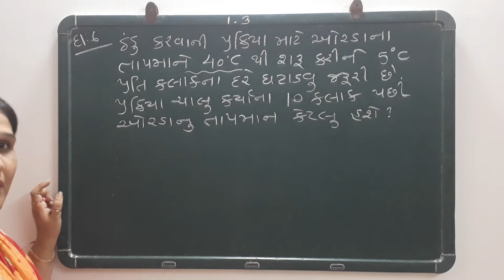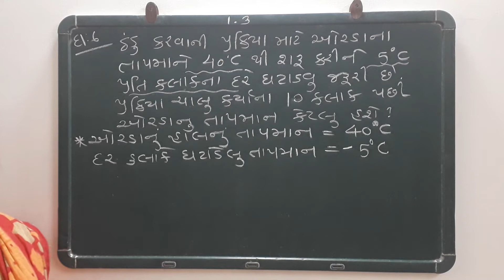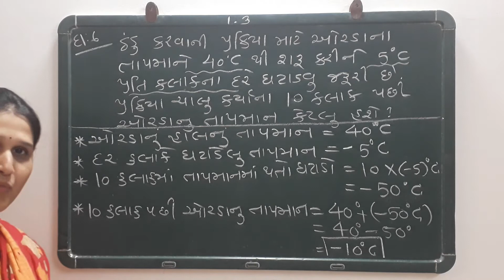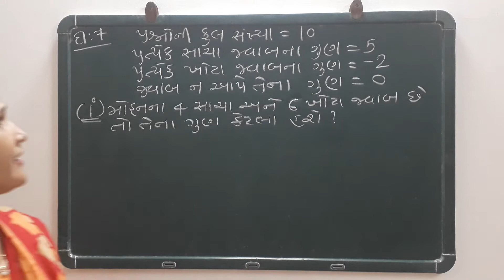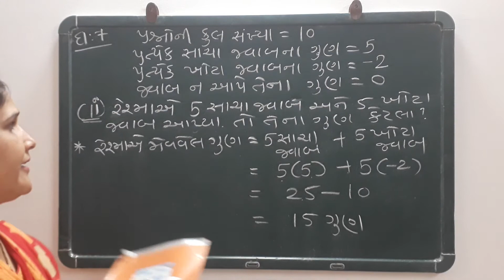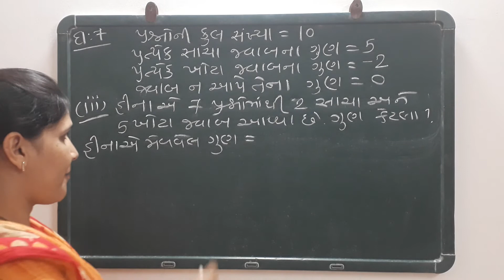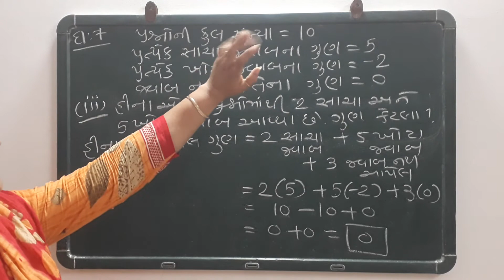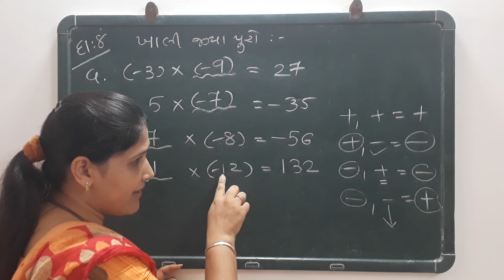R.H.KOTAK PRIMARY SCHOOL ધોરણ-7 પ્રકરણ -1 સ્વા. 1 .3 દાખલા નં. 7,8